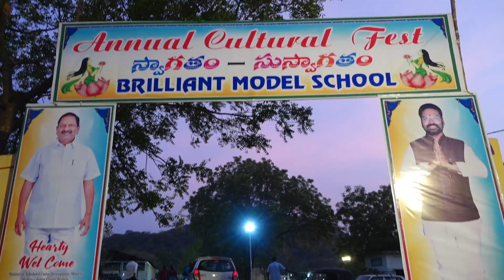parent gallery@bms annual day@2023